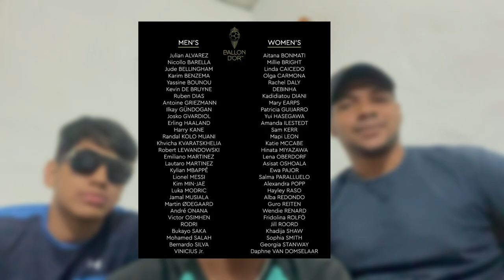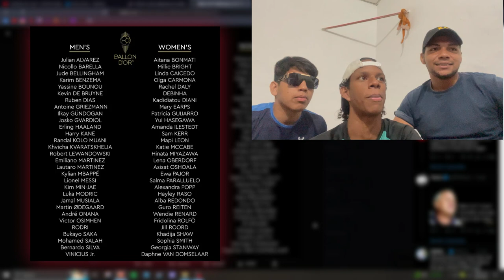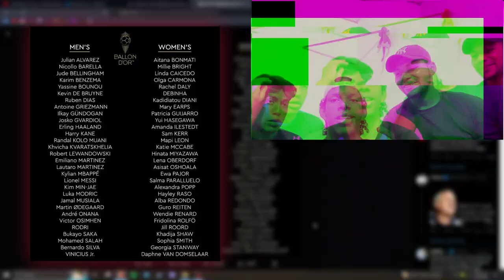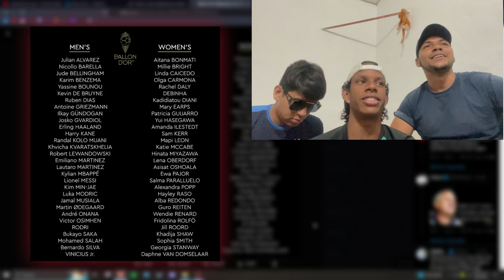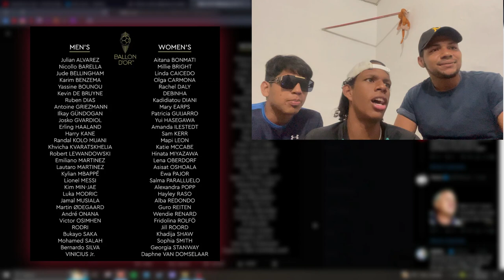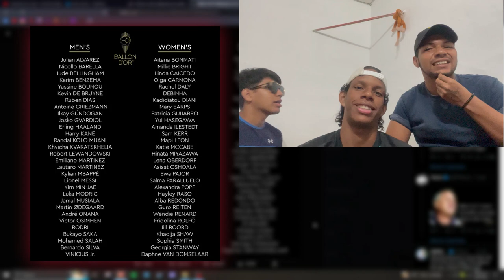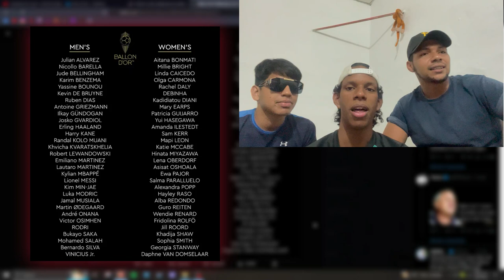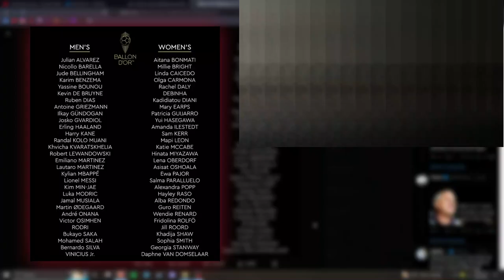OPINANDO de los Nominados al BALON DE ORO (2023) RONALDO???? 🤑